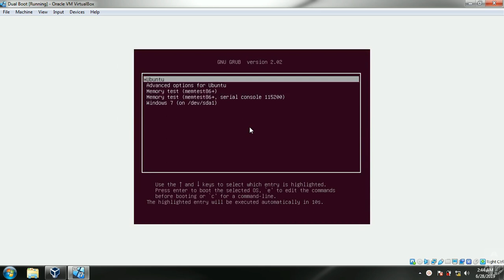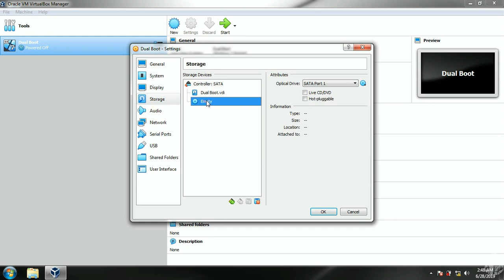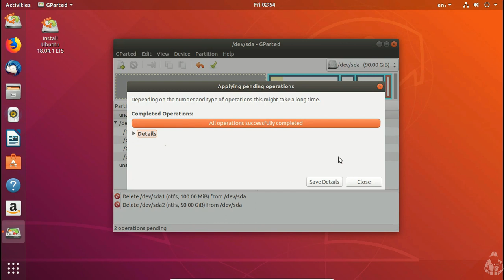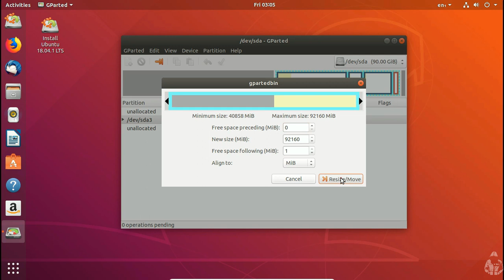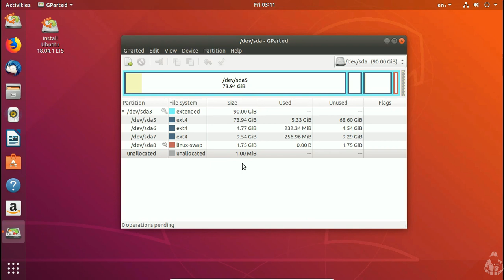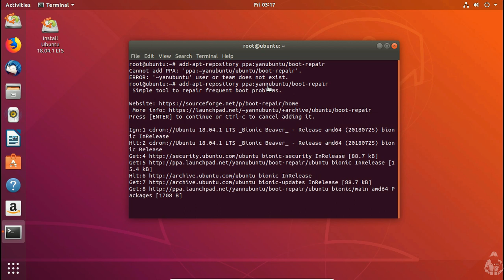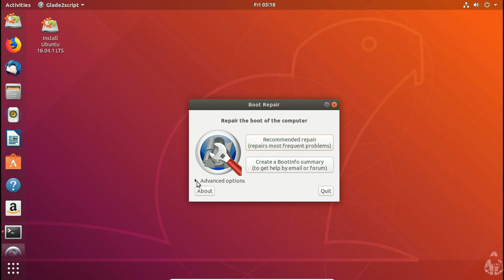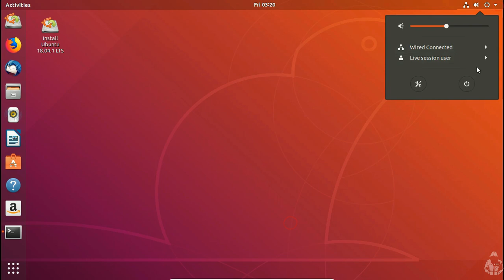Remove windows from dual boot and repair Ubuntu GRUB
Hello Guys, In this Video We will learn about, Removing windows from Ubuntu dual boot and fix grub error using Boot-Repair.

𝗜𝗻𝘀𝘁𝗮𝗹𝗹𝗶𝗻𝗴 𝗕𝗼𝗼𝘁-𝗥𝗲𝗽𝗮𝗶𝗿 𝗽𝗮𝗰𝗸𝗮𝗴𝗲

1. apt-get-repository ppa:yannubuntu/boot-repair

2. apt-get update

3. apt-get install boot-repair

4. boot-repair